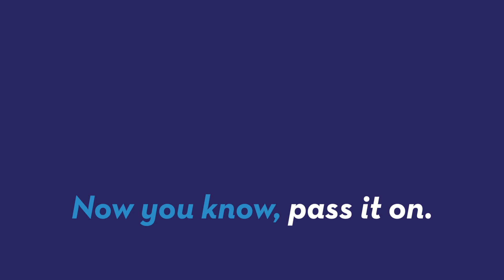Netflix saves users from over 140 hours of commercials per year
Netflix is loved for its ad-free bingewatching. Thanks to some research and a little math, we know just how much of our time cable companies waste with commercials. Gillian Pensavalle (@GillianWithaG) has the numbers.